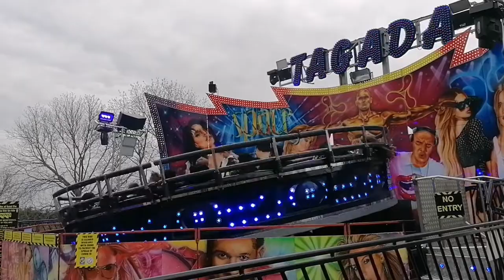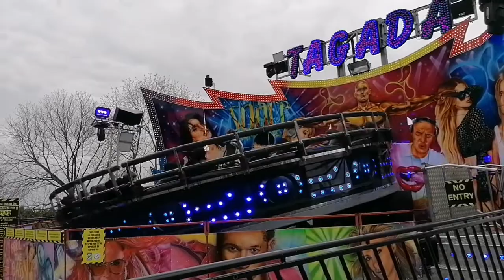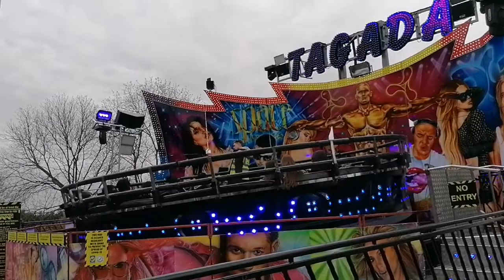Tagada - Stevens Fun Fair, Wellingborough 2022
This is my footage of the Tagada at Stevens Fun Fair, Wellingborough 2022